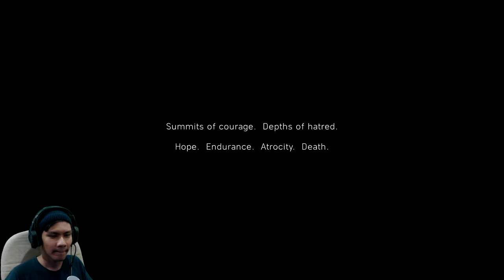Battlefield V | Intro Bahasa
Baru Nak TryTest Main. hmmmm